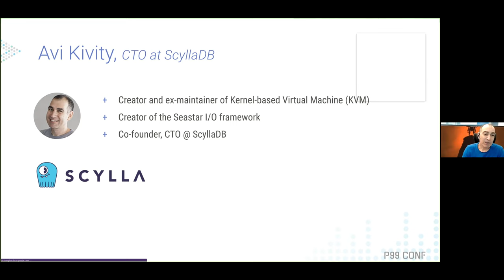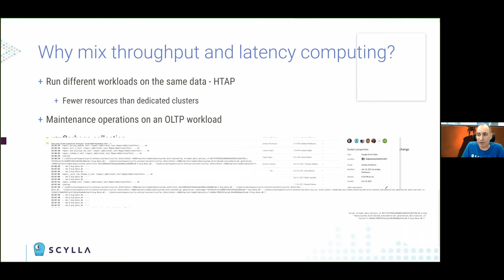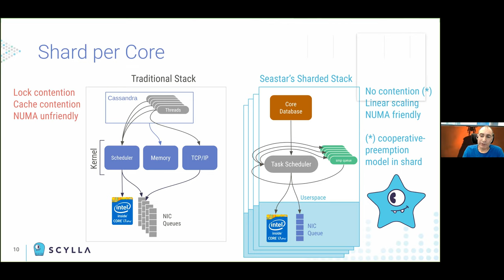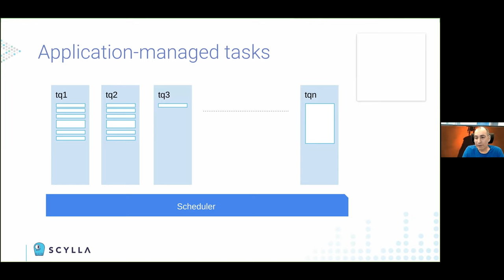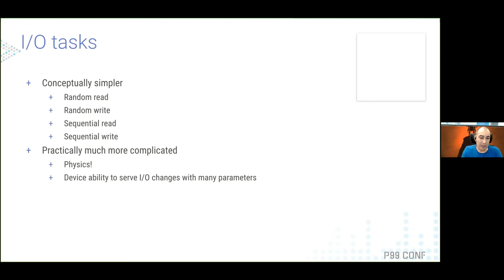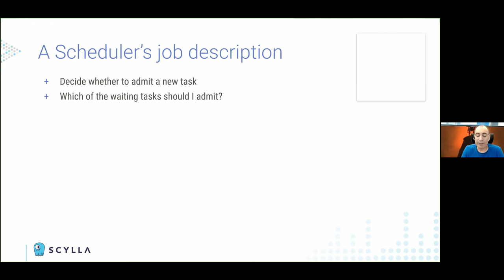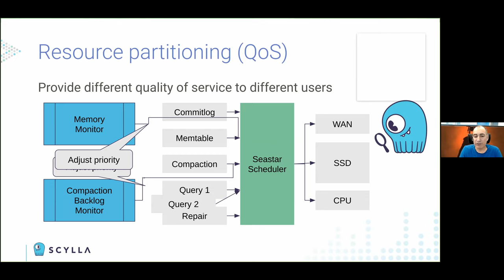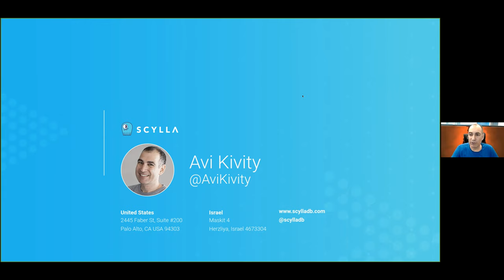LF Live Webinar: How Application-Level Priority Management Keeps Latency Low and Throughput High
Throughput and latency are at a constant tension. ScyllaDB CTO and Co-Founder Avi Kivity will show how high throughput and low latency can both be achieved in a single application by using application-level priority scheduling.